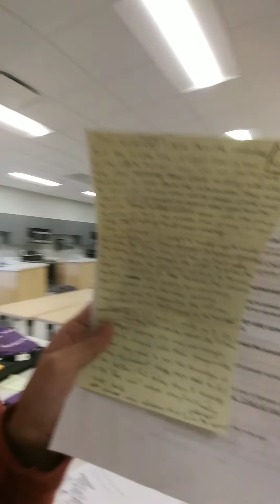미국학교(화면 크게 해서 보셔야 잘 보입니다^^)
미국 중학교에서 근무한 경험을 바탕으로 미국의 학교에 대해서 설명해드렸습니다.
수업 방식과 학교 시설을 공개합니다!